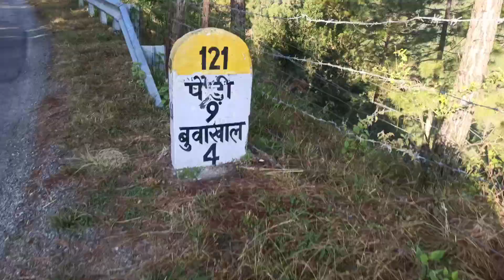Bach Gaye Aaj 😱😱Socha Aakhiri Vlog Hoga 😴